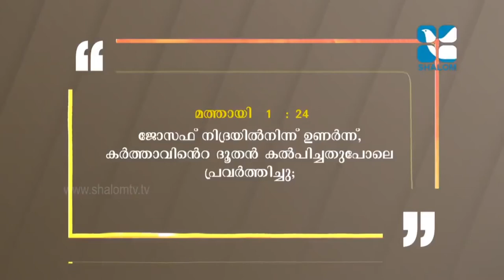അനുസരണത്തിന്റെ മാതൃകയായ വിശുദ്ധ യൗസേപ്പ്‌‌